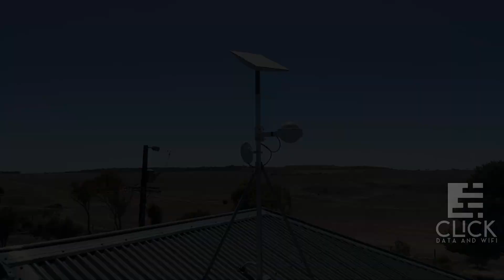Starlink Installation in the Ardrossan, South Australia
Thinking of getting Starlink?

Explore premium Starlink installation services in South Australia with CLICK Data and WiFi. Our expertise lies in delivering flawless Starlink installations, guaranteeing utmost customer satisfaction.

Starlink presents significant advantages for residents in Ardrossan, South Australia, offering solutions to common internet connectivity challenges in the area.

1. Remote Location: Ardrossan, being a regional coastal town, may face limitations in traditional internet infrastructure due to its remote location. Starlink's satellite-based internet service provides a reliable connection, overcoming geographical barriers and ensuring access to high-speed internet even in remote areas like Ardrossan.
2. High-Speed Internet: With Starlink, residents in Ardrossan can enjoy high-speed internet with low latency, suitable for various online activities such as streaming, video conferencing, and online gaming. This is particularly beneficial for households with multiple users or those who rely on the internet for work, education, or entertainment.
3. Reliability: Starlink's satellite constellation offers a resilient internet connection, less susceptible to disruptions caused by factors like weather or infrastructure damage. In Ardrossan, where coastal weather conditions can be harsh, having a reliable internet connection is essential for staying connected at all times.
4. Accessibility: Starlink extends internet access to areas where traditional providers may not reach, expanding opportunities for residents in Ardrossan to engage in online learning, remote work, and e-commerce. This enhances economic and social development in the region.
5. Flexibility: Starlink's user terminals are easy to install and relocate, providing flexibility for residents in Ardrossan to set up their internet connection according to their needs. Whether it's for permanent residence or temporary arrangements, Starlink offers flexibility and convenience.

In conclusion, opting for Starlink through CLICK Data and WiFi in Ardrossan, South Australia, ensures reliable and high-speed internet connectivity, addressing the challenges often associated with remote coastal towns. Additionally, with the newly available Gen 3 Pip Adapter from CLICK Data and WiFi, customers can further enhance their Starlink experience. Engineered to be stronger, more reliable, and capable of enduring the harshest climates, the Gen 3 Pip Adapter is an ideal complement to Starlink, making it a compelling choice for residents in Ardrossan.